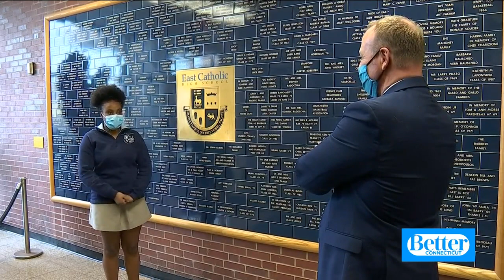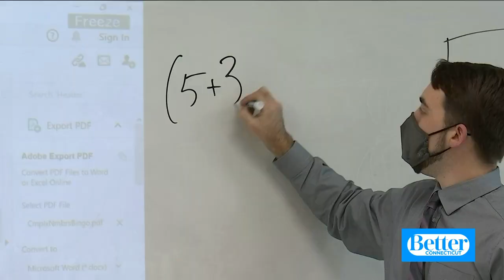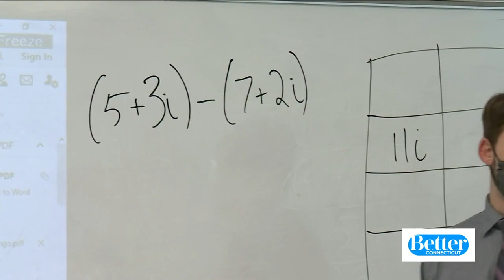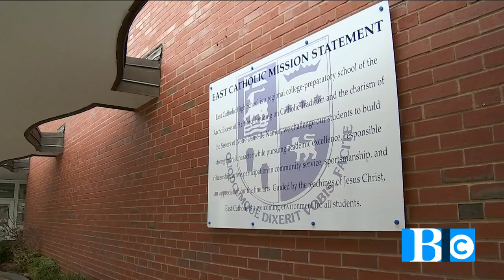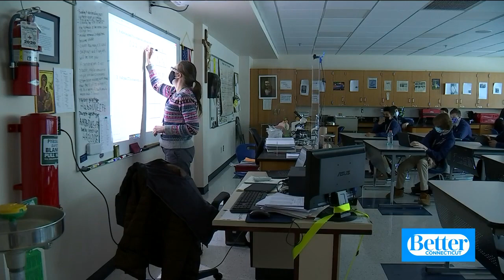East Catholic High School is celebrating 60 years of education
East Catholic High School is celebrating 60 years of Catholic Education.  The private high school in Manchester serves students in grades 9-12 and you don’t have to be Catholic to attend.